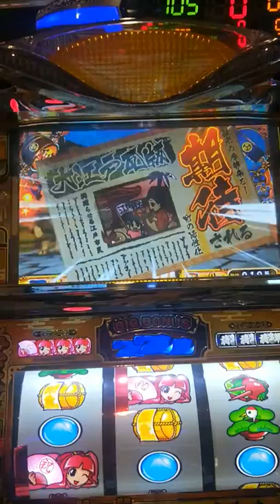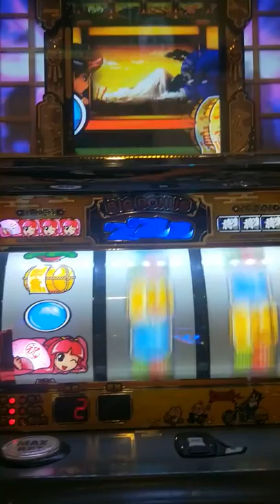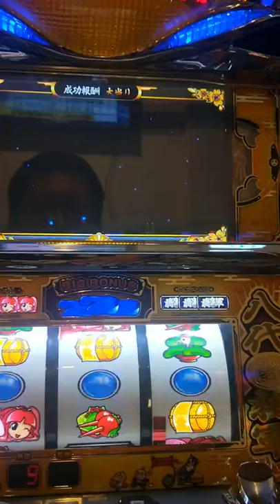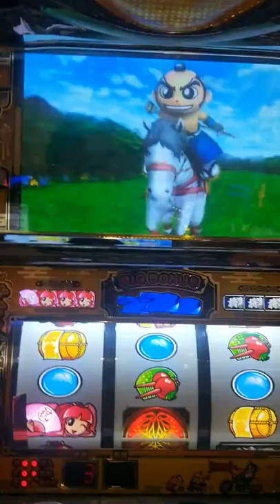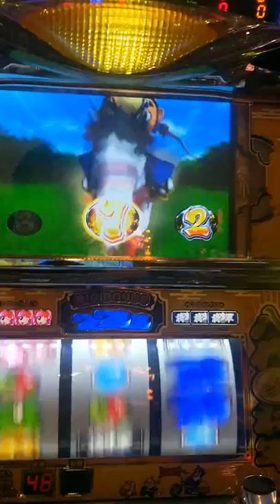吉宗極 morning chance,超激演出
店家實戰邀約：歡迎洽談  LINE:benny2746